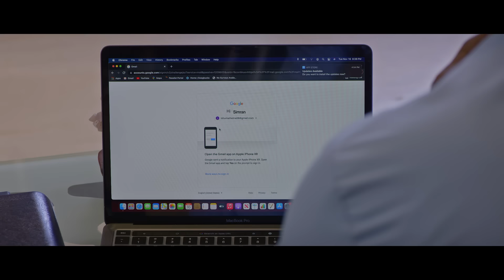ਸ਼ਾਤਰ Shaatar film Official Trailor I Drama I Thriller I Punjabi film I Divya Dutta I Mukul Dev I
Punjabi Film "Shaatar" * Divya Dutta, Mukul Dev, Dev Sharma, Samikssha Bhatnagar, Deepraj Rana, Master Saleem & Liliput

Dr. Manbir Singh (Presenter)
Produced & Directed By: K.S. Malhotra
Co-producer: Gurvinder Kaur Rojji
Singer: Master Saleem, Neeraj Shridhar & Priya Mallick
Lyrics: Bhanu Thakur & Rai Kalcee
Music Label: Dreamz Music
Choreographer: Jeet Singh & Shaiman
Editor: Samir Shaikh
Dop: Bharani K Dharan & Harshad Jadhav
2nd Unit DOP: Jasbir Gora
Project Design: Jatin Yadav
EP: Jatin Yadav, Yuvraj Shukla & Manoj Vishwkarma
Line producer: Hardeep Kaur
Mobile Marketing by: Sahil Malik